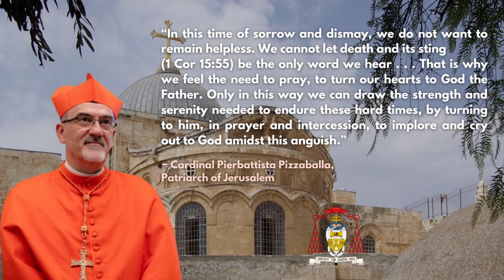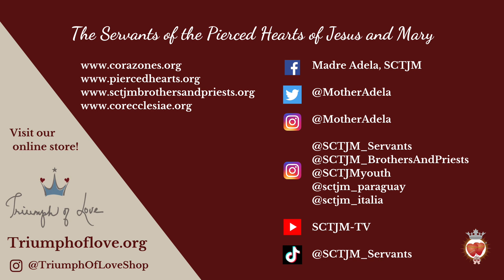XXIX Monday | Life Does Not Consist of Possessions | In The Heart of The Word